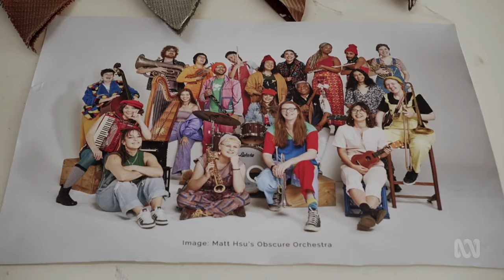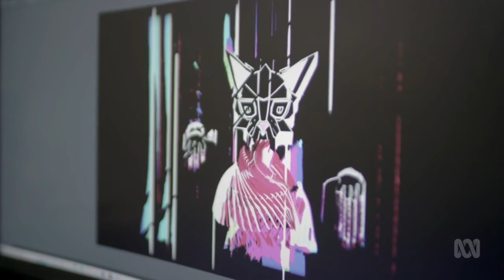ABC Art Works | Matt Hsu's Obscure Orchestra | 23 Nov 2022